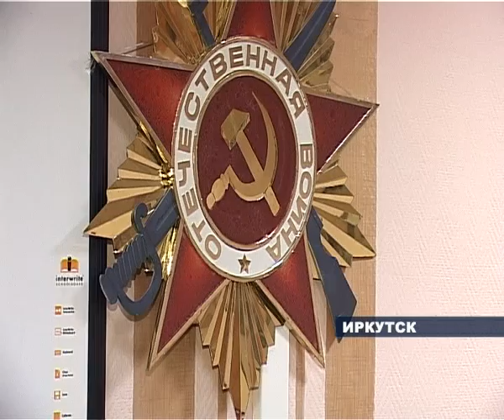Проект "Защитники отечества".flv